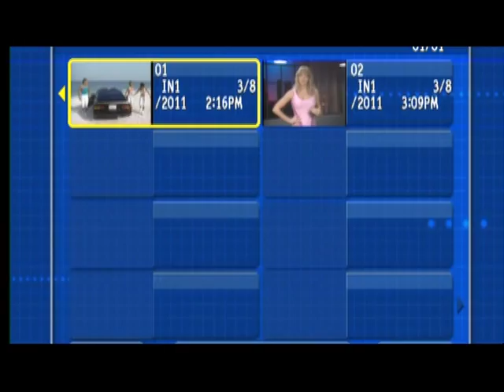Totally Working Out: Ultimate Workout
A new record for quickest full-body sweat.